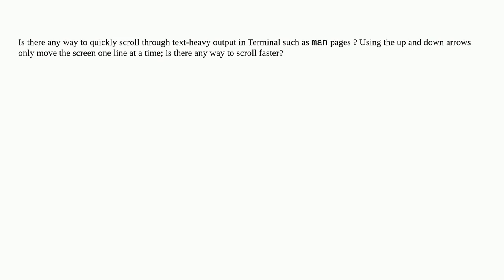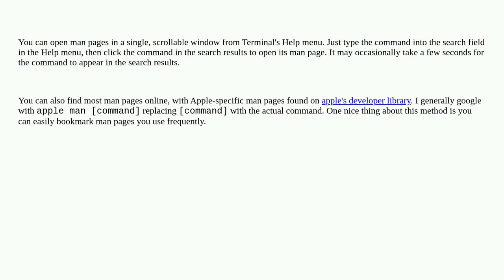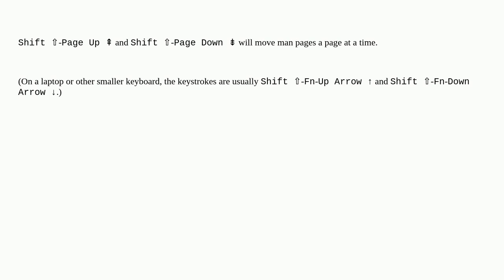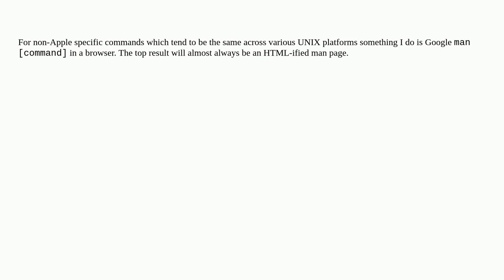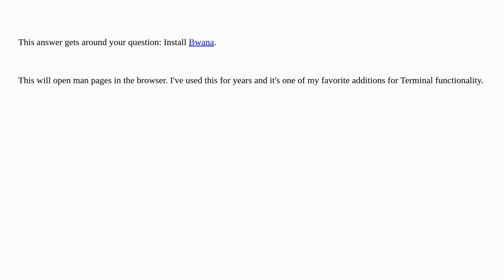Apple: How can I quickly navigate through man pages in the Terminal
How can I quickly navigate through man pages in the Terminal

A special thanks goes out to the awesome community

  terminal